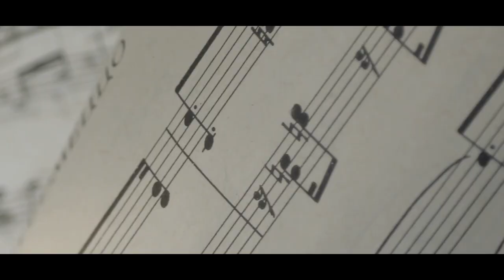Vitamin C im Kampf gegen Krebs| Dr. Reinhard Probst - International Cancer Corporation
In diesem Video teilt Dr. Reinhard Probst sein Wissen über Vitamin C und seine Anwendungsmöglichkeiten in Krebstherapien.

Dr. med Reinhard Probst ist der Präsident der ICC gGmbh und unterrichtete neben seiner Praxistätigkeit in der Akademie für Naturheilverfahren (Kompetenzzentrum Komplementärmedizin und Naturheilverfahren) an der Technischen Universität München, dem Zentrum für Naturheilkunde und der Landeszahnärztekammer als wissenschaftlicher Leiter im Bereich Naturheilkunde.

Themen

Naturheilverfahren (Mikrobiologische Therapie, Phytotherapie, Biologische Krebstherapie)
TCM, Akupunktur
Homöopathie

Über YouTube macht er seine bisher auf seine Naturheilverfahren (Mikrobiologische Therapie, Phytotherapie, Biologische Krebstherapie) , TCM, Akupunktur, Homöopathie, Philosophien und Erfahrungswerte für ein breiteres Publikum zugänglich.

Es gibt keine Therapeuten. Es gibt keine Patienten.
Es gibt nur Menschen.